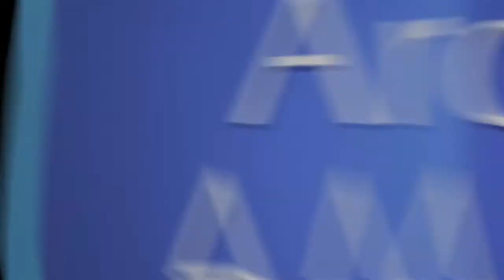Alf Clausen discusses working with Lee Holdridge on music for Moonlighting - EMMYTVLEGENDS.ORG